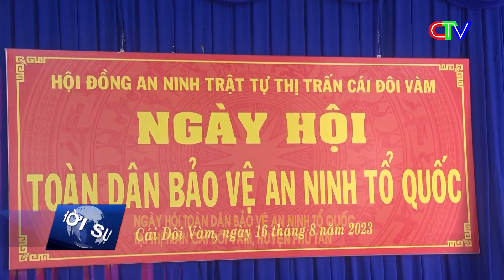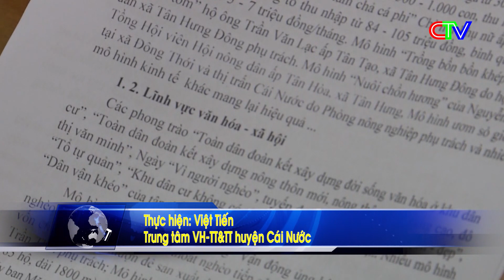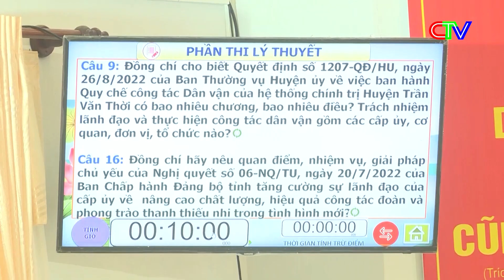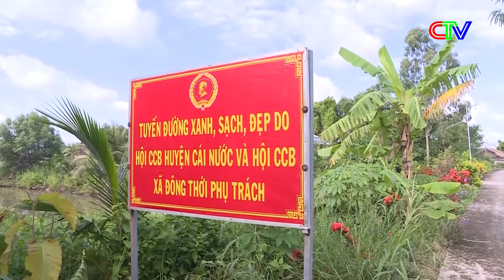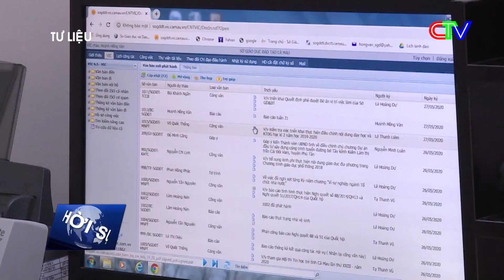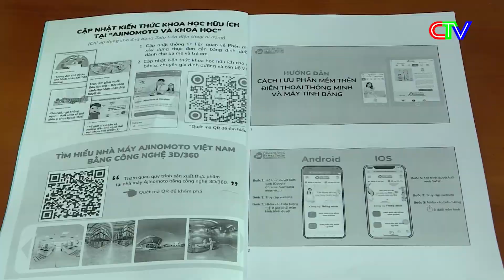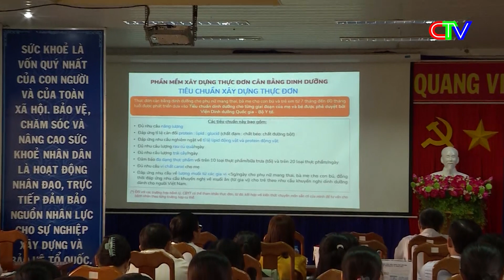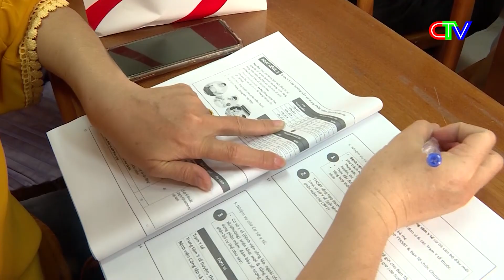Thời sự Cà Mau tối 17.8.2023 | Huyện Ngọc Hiển: khô cá thòi lòi hút hàng dịp lễ.